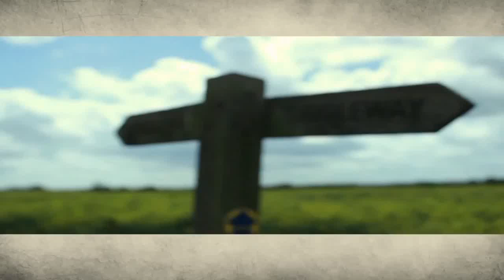Peter Edwards - So Fine (Official Music Video ) - HD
First official music video by Peter Edwards from the 2014 album Closer. The single So Fine is a celebration of the beauty in all women. Video was directed by Street Corner Films and features local Ipswich beauties
From the Peter Edwards album - 'Closer'